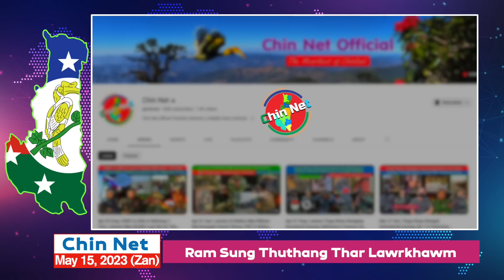May 15 Zan: Mocha Thlisia In Chin Ralkap Hmunpi Pawl Siatsuah. Ni 1 Sungah Ralhrang 45 Thi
Background Image:
"Designed by kjpargeter / Freepik"